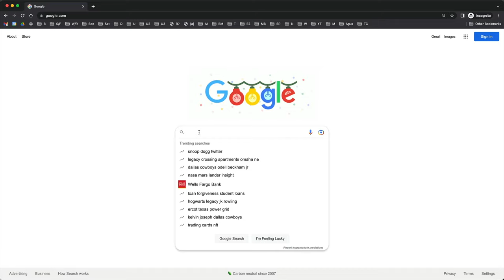Wisconsin Spotlight "UFOs" Solved!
Videos of some UFOs in Wisconsin that looked like spotlights turn out to be spotlights from a local Christmas Lights display, despite being hyped as UFOs by the Daily Mail!